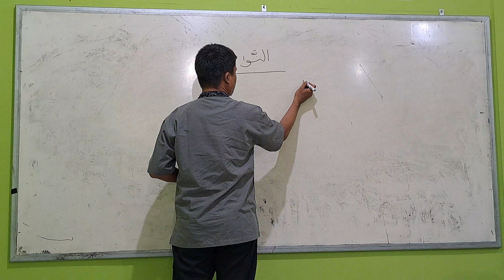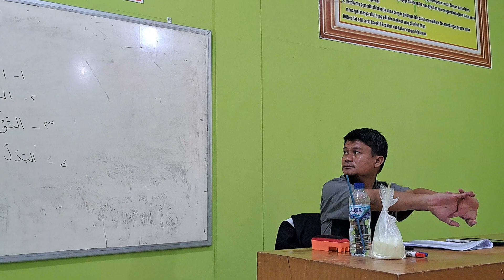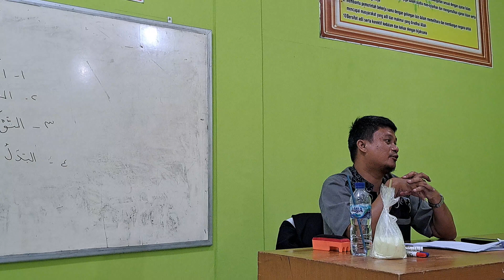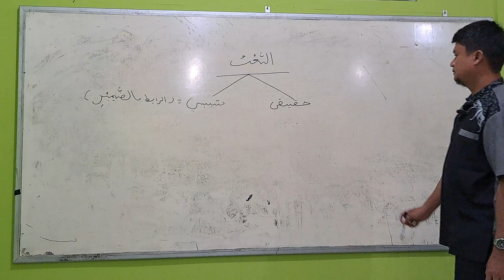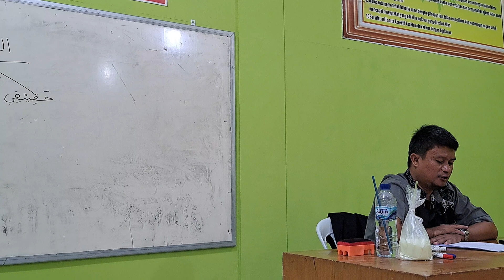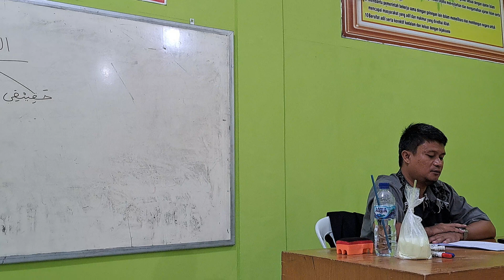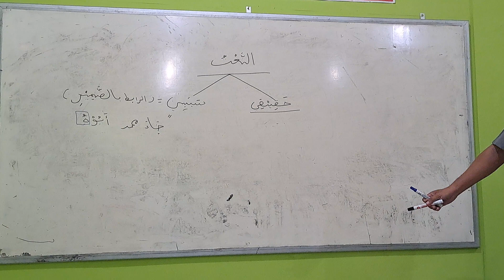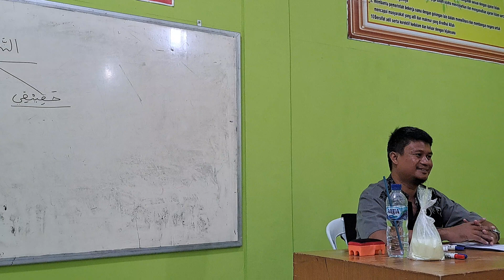Attawabi' 1 Anna'at | النعت